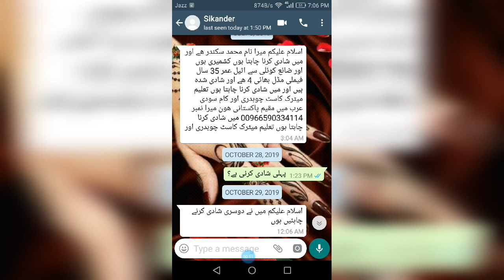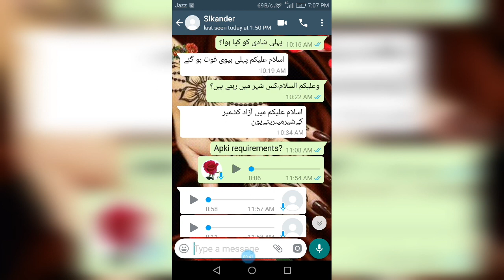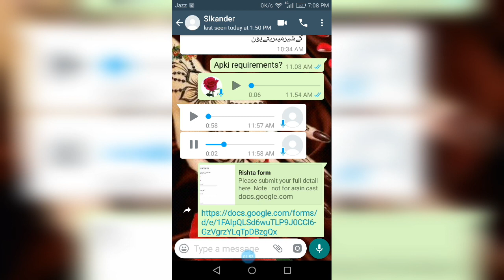Zaroorat Rishta/whatsapp number/2nd Marriage/sindh